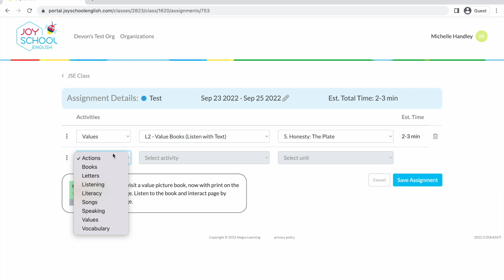Creating Assignments, Joy School English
Log in to the Joy School English Teacher Portal. Select your class, click the Assignments tab, then Add New Assignment. Name the assignment, set the start and end dates, select the students you want to get the assignment, and click Save. Next, select the category, activity, and unit you want to assign. Continue adding activities you want to have in the assignment, then click Save Assignment.

The Assignment Report shows which students have completed an assignment. You can find it by clicking the Report icon for each current and past assignment in the Assignment Summary table.